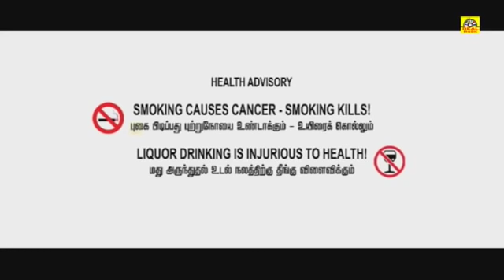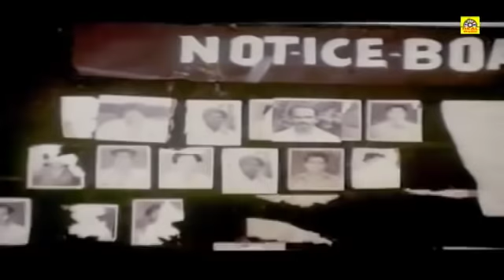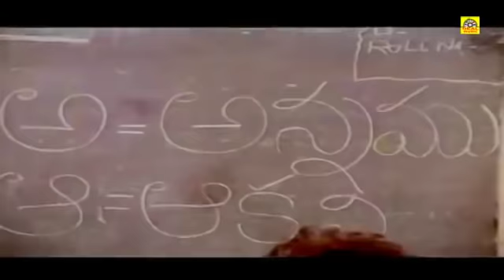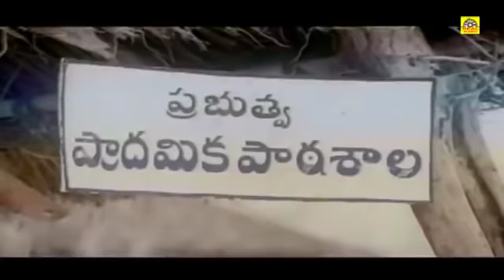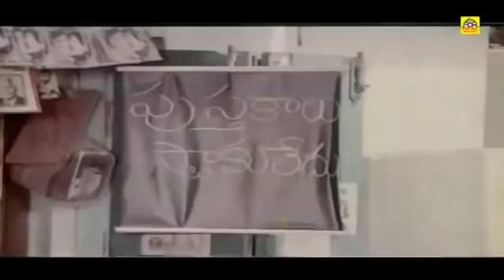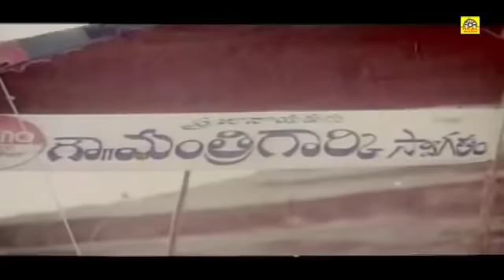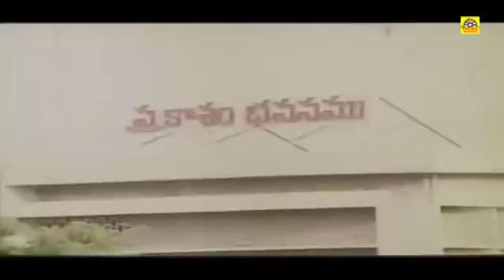Vijayashanthi - Tamil Full Length Action Movie | Puratchi Thee Full Movie | Online Tamil Movies